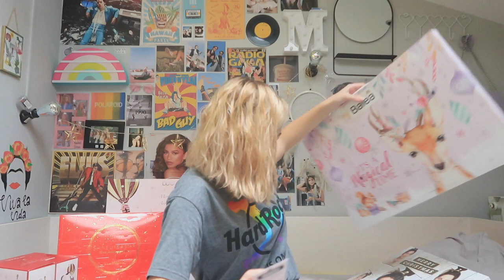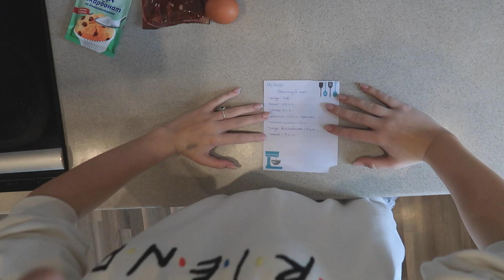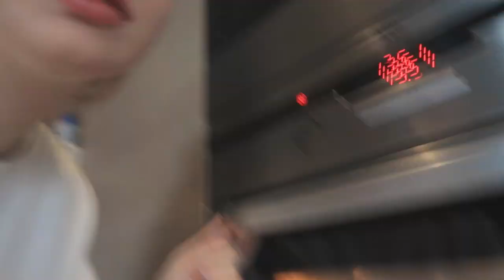Vlogmas|Day 3|Maggi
Най-задавани въпроси:
С какво снимам?:Canon G7X mark II;Nikon D3300
На колко години съм?:16г.
Къде живея?:Пловдив
С какво обработвам?:Filmora